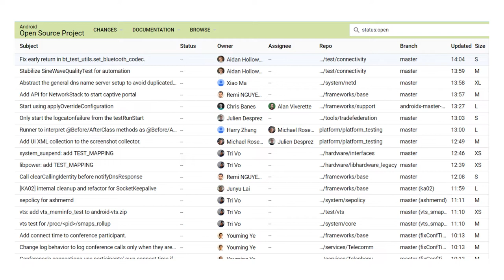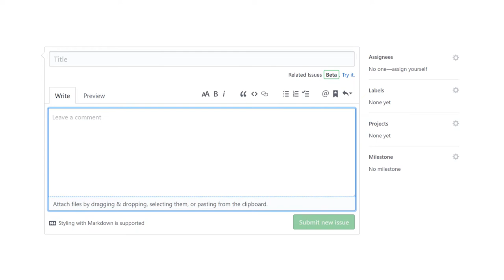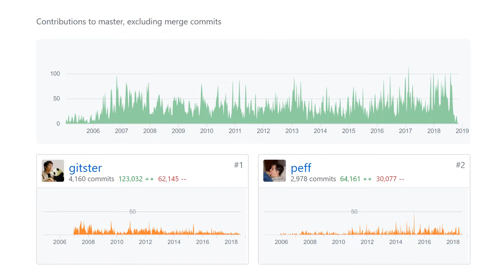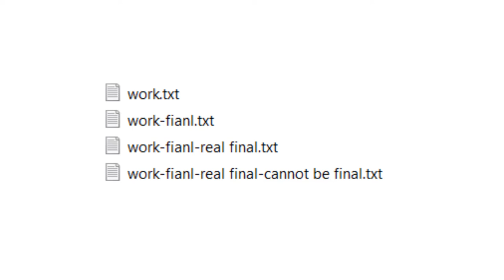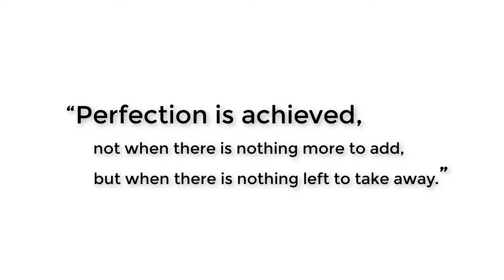git4 - SourceTree 협업 : 7. 수업을 마치며